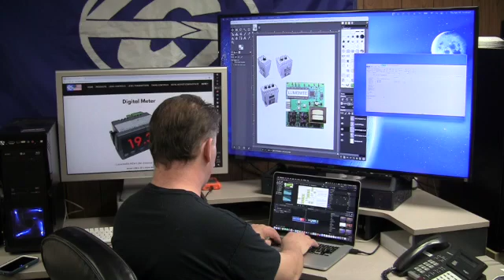Lumenite Home Page Video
Lumenite Home Page Video.  Brief introduction to Lumenite®.  Liquid Level Control • Timing Control
Temperature Measurement • Processing Technology • H.T.S.T. Pasteurization Test Systems